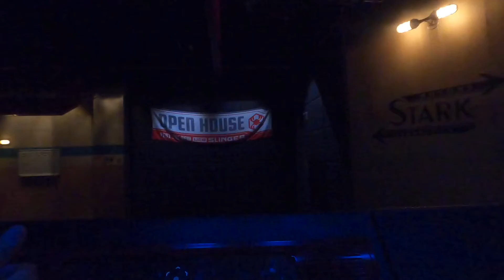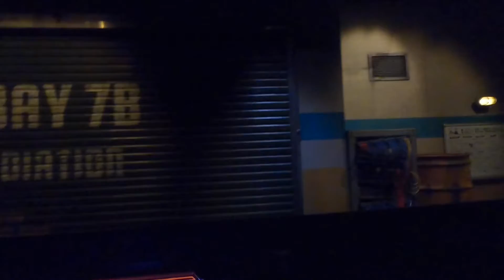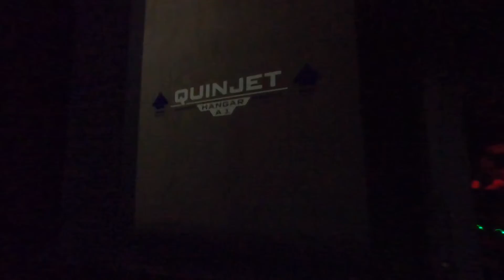Spider-Man WEB Slingers Full Ride Experience!